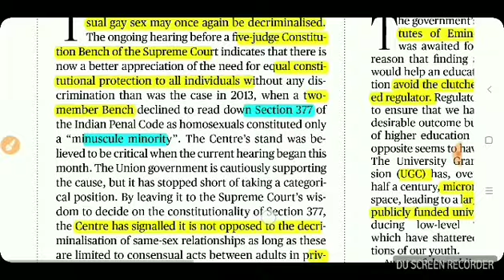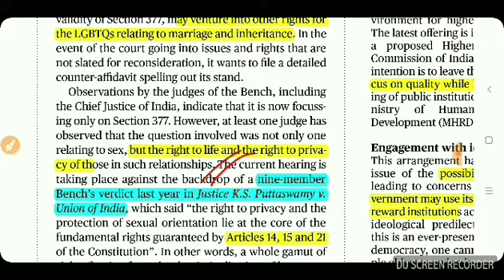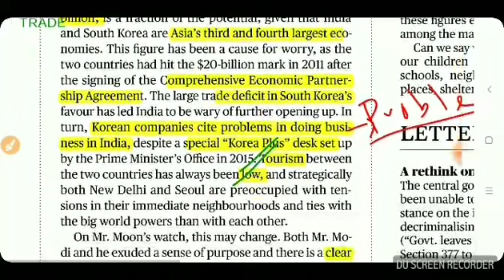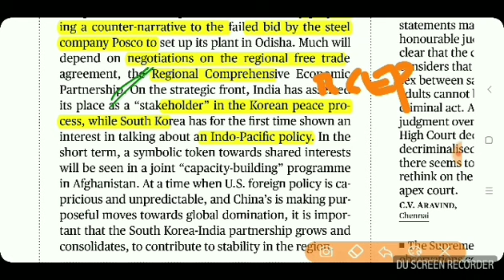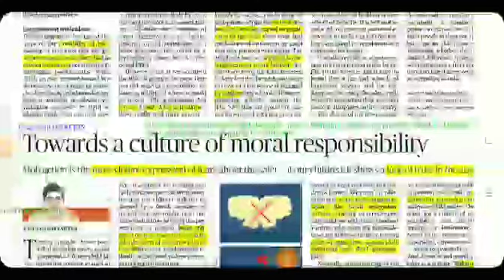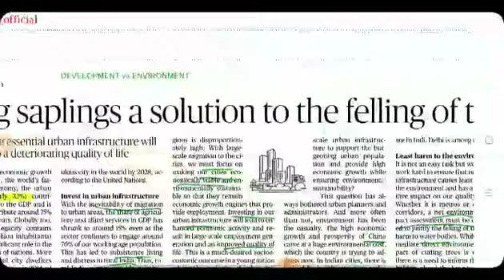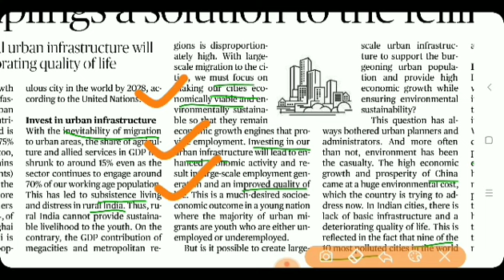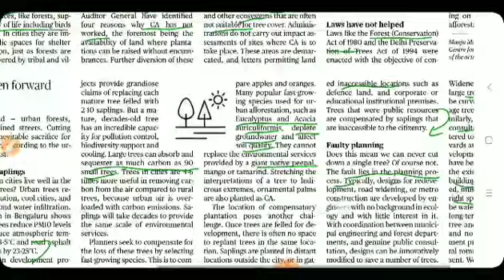July 13 THE HINDU EDITORIALS Analysis in TAMIL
1. Section 377 2. India - south Korea relationship 3. Institute s of eminence. 4. Child safety 5. Development vs Environment